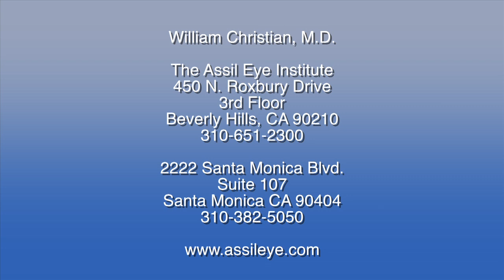What Is ORA for Cataract Surgery?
The Assil Eye Institute was among the first Centers in the world to employ the revolutionary ORA technology. William Christian, M.D., ophthalmologist and eye surgeon at The Assil Eye Institute explains why he uses the ORA system during cataract surgery and how it benefits his patients immediate and long-term results.